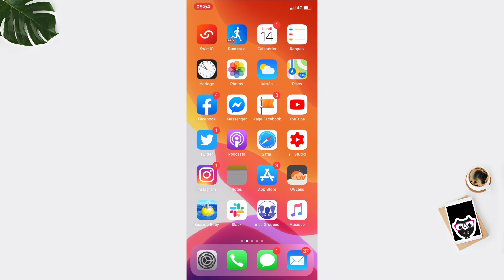Astuce : Ranger les apps plus rapidement sur iPhone et iPad !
⇢ iOS 13 • Astuce : Ranger les apps plus rapidement sur iPhone iPad !